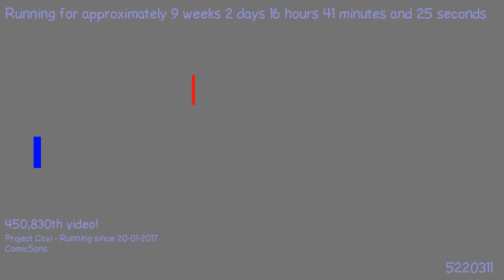1491049747 - Webdriver Cavi - H2